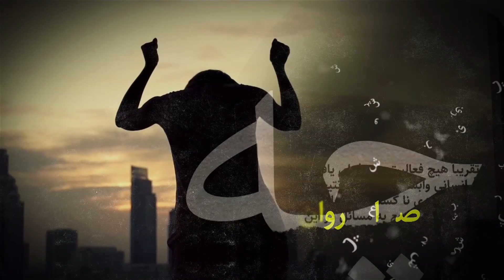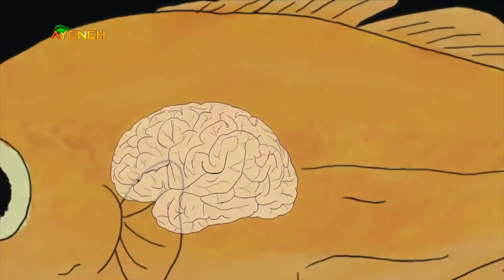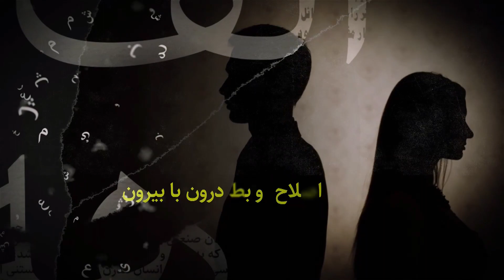برنامه بهداشت روان - چهارشنبه ۱۵ جون ۲۰۲۲ - بنیاد آینه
برنامه بهداشت روان - با دکتر عباس آزادیان روانپزشک و دکتر حسین عبداللهی ثانی روان درمانگر - چهارشنبه ۱۵ جون ۲۰۲۲ ساعت ۱:۰۰ بعد از ظهر به وقت لس وآنجلس - بنیاد آینه